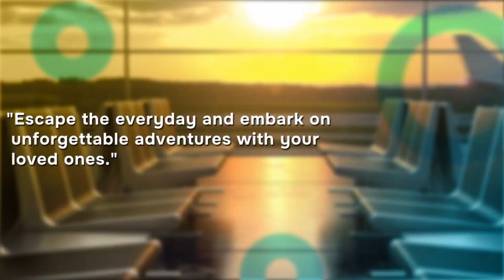Sunny Kallooppara Honored with Rockland County Legislature Award for India Heritage Month